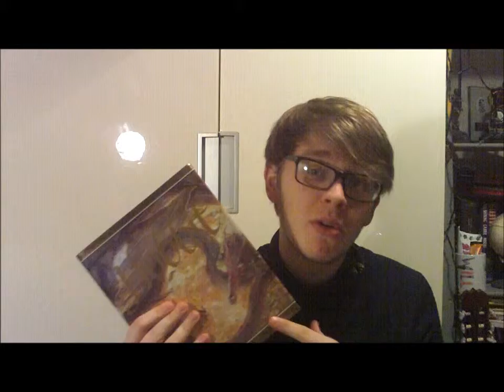Will JTReviews| The Hobbit: The Desolation of Smaug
So I went to see the new Hobbit film...and this is what I thought! Comment with your own opinions!